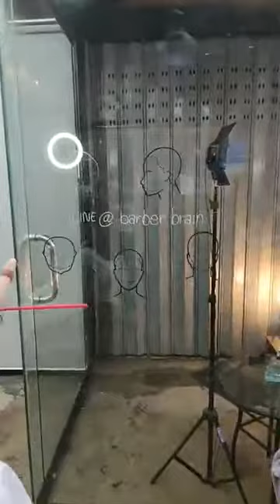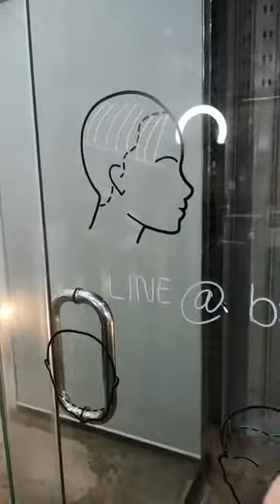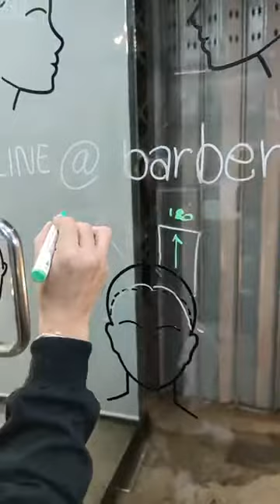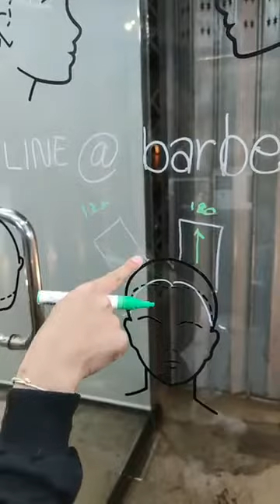สาธิตการตัดทรงผม Modern Curtain Hair Cut โดยช่างตั้ม Chair & Share Barbershop